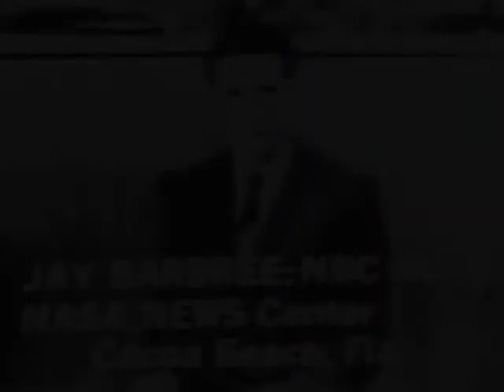NBC News' Jay Barbree talks about the final Space Shuttle Launch - 7/7/11